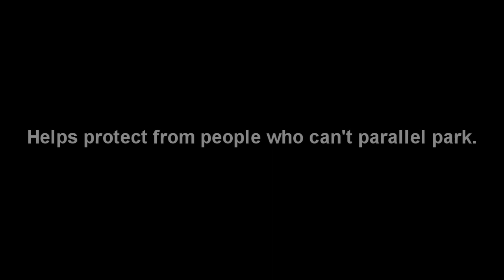Episode #207 - 2009-2011 Honda Pilot Bull Guard Installation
It is called a bull guard but use it for whatever you like. Protect yourself from people you can't parallel park, use it for protection against those nasty deer that like to jump out in front of you or prepare for the apocalypse and use it to mow down zombies. If you can't find a use for it at least you'll look cool. Fits 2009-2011 Pilot models.